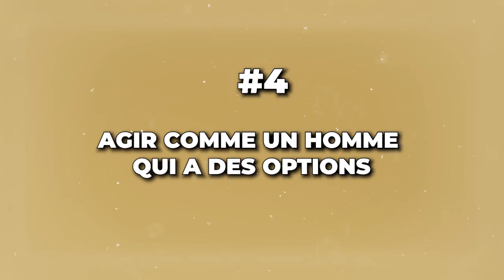Les femmes sont obsédées par ce genre d’hommes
La connaissance de la nature féminine est d'une importance capitale lorsque tu souhaites te lance sur le marché du dating. En fait, cela te permet de prendre de l'avance et d'agir de manière utile.

Par exemple, les hommes qui attirent les femmes sont généralement ceux qui performent et qui ont des résultats.  Généralement, ils sont des modèles pour les autres, et c'est ce qui attire les femmes. En fait, ces dernières veulent être avec les hommes que les autres respectent. Non seulement cela nourrit leur hypergamie, mais force leur admiration et leur respect.

En tant qu'homme, tu dois être un leader et construire ta valeur. Je t'invite alors à suivre cette vidéo pour avoir plus de détails sur le sujet.

0:00 Intro
05:05 Le contexte
03:03 Critère #1
05:28 Critère #2
07:25 Critère #3
10:10 Critère #4
11:14 Critère #5
12:45 Conclusion